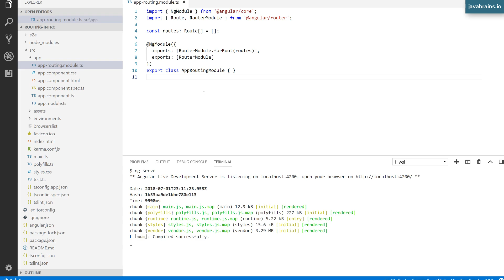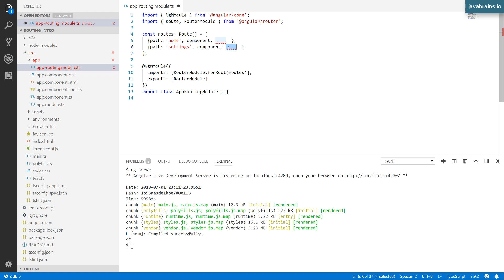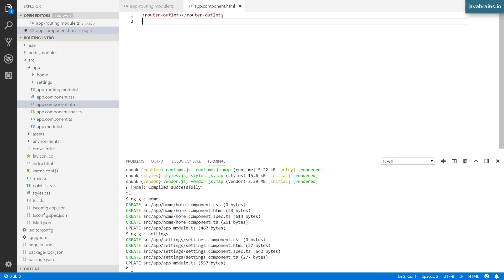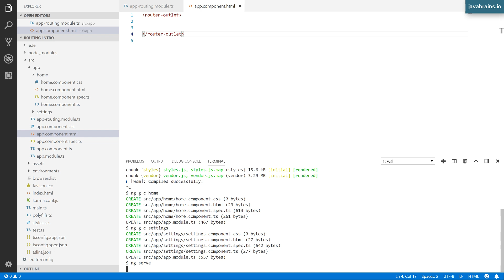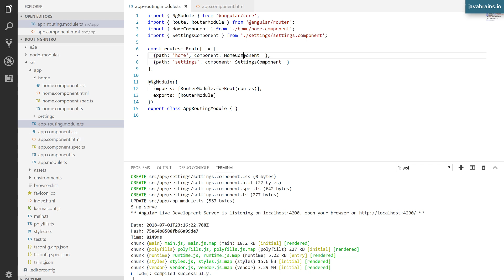Angular 6 Basics 28 - Creating routes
Let's create a couple of routes and map them to components as we learn how to configure them. Use an array of `Route` object instance and pass them to the `RouterModule.forRoot()` method.

Angular 6 Basics - Learn how to create Angular applications from scratch. Understand the Angular framework and learn how to use the features of the framework to create components and services. Use modules to organize your code. Build applications that call REST APIs and fetch data from a server. Implement routing to show multiple views with multiple URLs.

This course requires no previous knowledge of Angular or AngularJS.